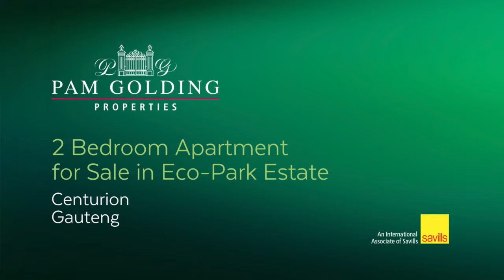2 bedroom apartment for sale in Eco Park Estate | Pam Golding Properties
Stylish Two-Bedroom Apartment in Eco-Park Estate
Welcome to your new home in Eco-Park Estate! This stunning two-bedroom apartment boasts a stylish, modern design and an open plan layout that is perfect for comfortable living.

The apartment features a spacious living area that leads out onto the undercover balcony, offering scenic views of the surrounding area.

This apartment is packed with features that will make it an ideal choice for first-time buyers or investors. You'll appreciate the convenience of living in a secure estate that offers all the amenities you need, including 24-hour security, a communal pool and braai area, and a clubhouse for entertaining guests. This sought-after estate is known for its stunning natural beauty, with lush greenery and scenic walking trails that are perfect for taking a leisurely stroll. You'll also enjoy the convenience of living just a stone's throw away from some of the best restaurants, shops, and entertainment venues in the area.

Don't miss out on the opportunity to make this stunning two-bedroom apartment in Eco-Park Estate your new home. With its modern design, stunning views, and unbeatable location, it is sure to go fast.